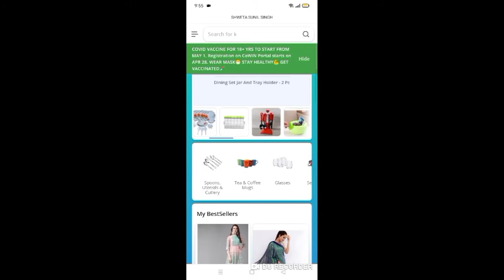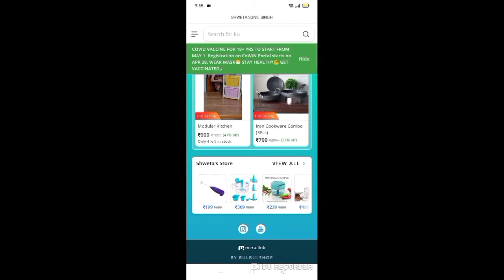Kesar lassi | Saffron lassi recipe | Home made lassi | केसर लस्सी रेसिपी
Kesar lassi | Saffron lassi recipe  | Home made lassi | केसर लस्सी रेसिपी ‎@Shweta's special 2M